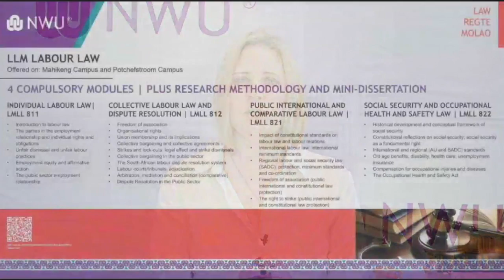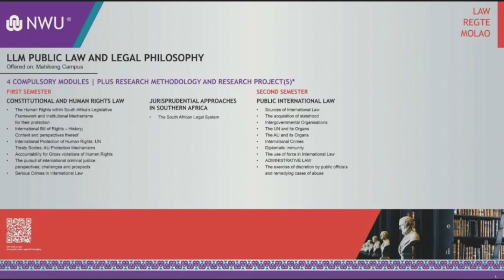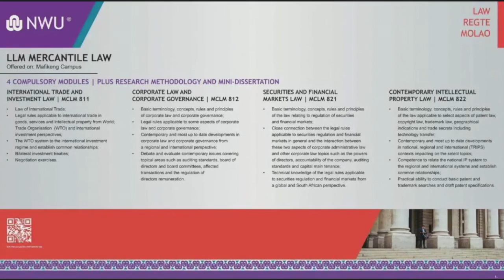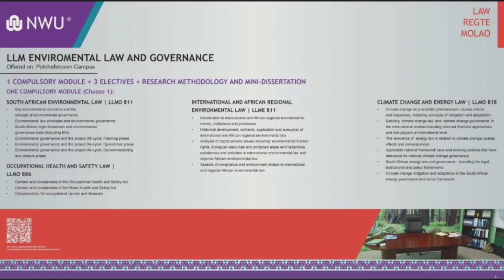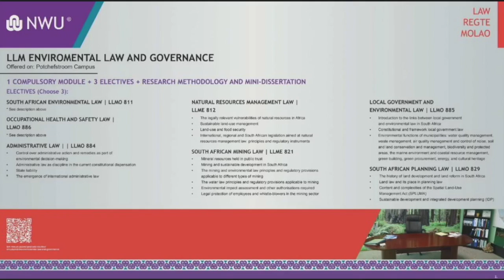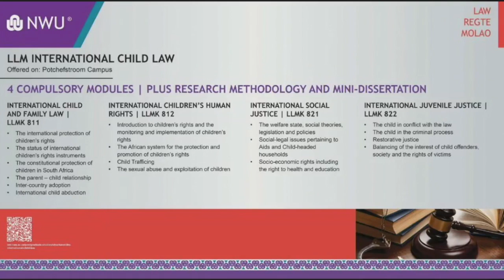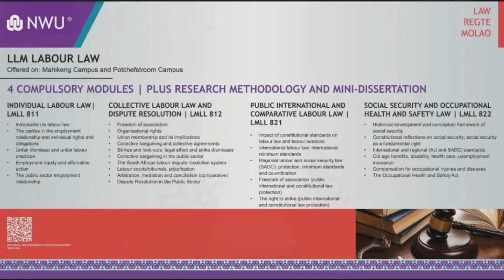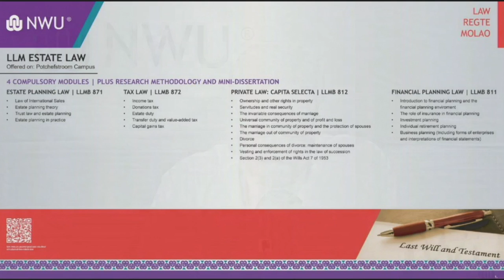Faculty of Law Postgraduate Virtual Open Day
The Faculty of Law is proud of the quality and standard of its postgraduate programs, the lecturers involved, and its graduates. We strive to prepare graduates for successful careers in the various fields of legal practice, as well as to participate effectively in the academic programs of other South African and foreign law faculties.

Approximately 76 full-time members of the Faculty and a number of extraordinary professors and senior lecturers participate in the different postgraduate programs. We are also privileged to be assisted in our endeavors by some emeritus professors. More than half of the participating staff members hold doctoral degrees and their fields of expertise cover a wide spectrum of legal disciplines. Many of the extraordinary professors and senior lecturers are from private practice and are all widely recognized as experts in their respective legal fields.

Internationalization is important for the Faculty. It ensures we keep abreast of the latest developments in other jurisdictions and enables us to benchmark ourselves against our peers. We have international exchange agreements with various universities for postgraduate student and staff exchange opportunities.

 Members of the Faculty often act as co-promoters or co-study leaders, as well as examiners and moderators, for postgraduate qualifications of South African and foreign universities. The Faculty not only attracts South African students but also has students from SADC and other African and European countries enrolled for our postgraduate programs.